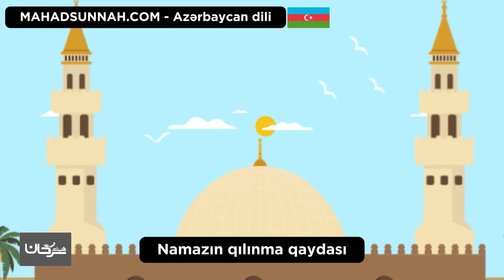Namazın qılınma qaydası صفة الصلاة